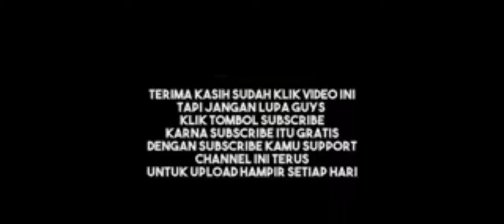minicraft aku mencoba survival dan tamatin part 1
hallo guys gw main maincraft 1.19 survival aku masih pemuala terima kasih buat yg nonton.